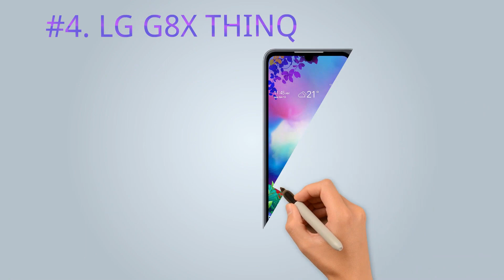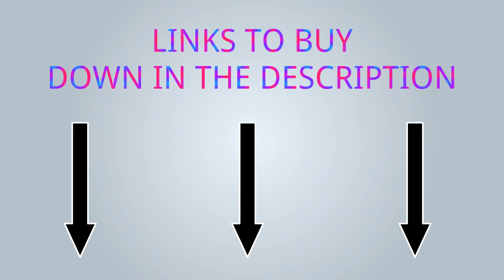Top 8 Flagship phones under 60000 in OCT 2020 (Specs Only)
ALWAYS KEEP MOVING FORWARD

BUY PHONE'S FROM HERE :

BEST SMARTPHONE'S

HELLO VIEWERS AND YOU ARE WELCOME TO OUR CHANNEL TSG - TECH4 SCIENCE AND GAMING IN THIS VIDEO WE BRING OU THE LIST OF TOP 8 PHONE'S UNDER 60000 IN THE MONTH OF OCTOBER 2020.NOW A DAYS THE SMARTPHONE MARKET IS VERY VERY COMPETITIVE AND ITS VERY DIFFICULT FOR ANY AVEGRAGE BUYER TO CHOOSE THEW BEST. BUT NO NEED TO WORRY WE ARE HERE TO HELP WITH THIS LIST IN THE VIDEO. THESE ARE THE BEST OF VALUE FOR MONEY PHONES IN THE MARKET.

MUSIC IN THE VIDEO :

AKSIL BEATS SPECTRA DRAKE  / BNB PRODUCTIONS YOUTUBE

NOTE: ALL THE IMAGES/PICTURES SHOWN IN THE VIDEO BELONGS TO THE RESPECTED
OWNERS AND NOT US. WE ARE NOT THE OWNER OF ANY PICTURES SHOWED